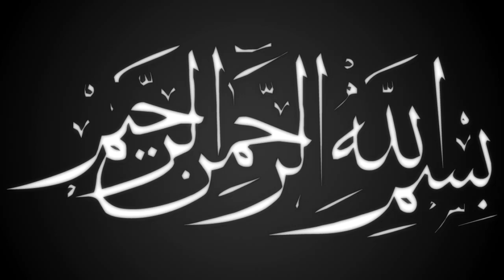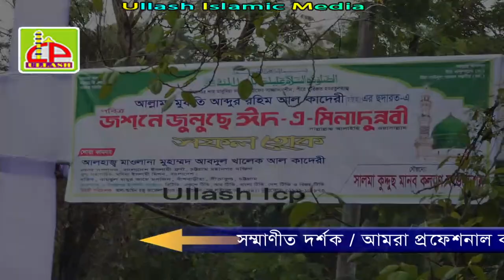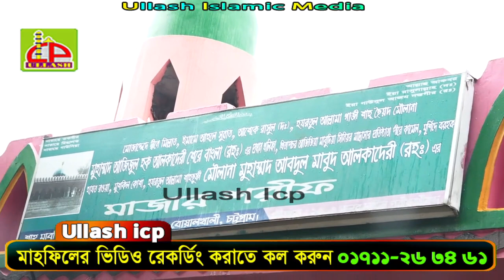জশনে জুলুছে | শাহ আজিজিয়া মাবুদিয়া দরবার শরীফ, খিতাপ চর,বোয়ালখালী,চট্টগ্রাম | joluse | ullash icp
Linkdin Link

বিশ্ব মনিষী
আলা হযরত
জামাতে নামাজ
সুফি নাত
কওমি বক্তা
তবলছড়ি ময়দান
সুন্নী নক্ষত্র
মা ফাতেমা (রাঃ)
হিট ওয়াজ
ইসলামী সঙ্গীত
# আমার নবী
Islamic Jalsa
Bangla Islamic Jalsa
holy Quran
রাসুল সাঃ
মুফতি গিয়াস উদ্দিন আত তাহেরি
bangla mahfil 2022
Ullash Icp Present
হযরত বেলাল
হযরত আলী (রাঃ)
নতুন ওয়াজ
ইসলামী সমাজ
হেদায়তের মালিক
হাসির ওয়াজ
ঈমানের মূল্য
ঈদে মিলাদুন্নবী
রাসূলের প্রেম
মৃত্যুর যন্ত্রনা
গরম জিকির
ইসলাম শান্তির ধর্ম
বড় পীর
Nissan bangla presents
আল্লাহর বান্দা
আল্লাহর নাম
মাহফিলের মাটি
রবের রহমত